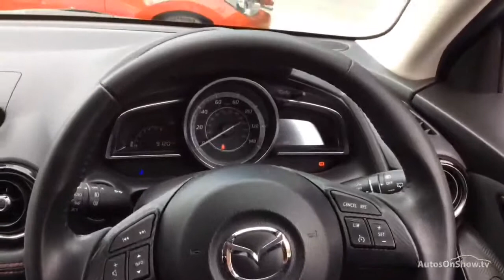MAZDA 2 SPORT BLUE 2015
2015 MAZDA 2 SPORT HATCHBACK PETROL, in BLUE